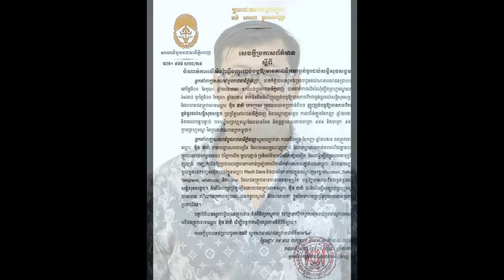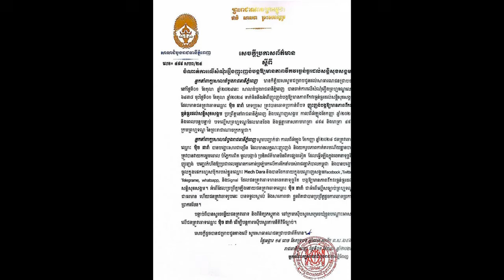A Thai school bus has surrendered to the police and told the story of this horrific incident